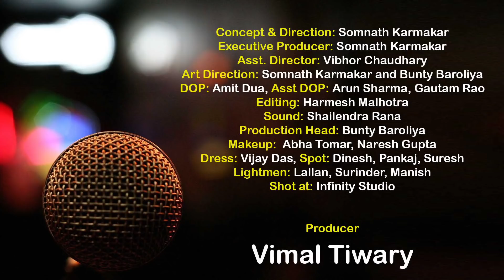मस्तराम की बातें I Stand up Comedy by Vibhor Chaudhary | Full on Entertainment